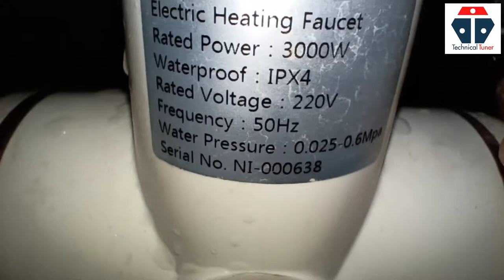Detailed Review of Nexoms Instant Heating Water Tap by TechnicalTuner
Here is the Review of instant water heater tap or instant water geyser from Nexoms , a true portable water heater which is best for winter season, now forget huge space for big water geyser. Technical Tuner have been using this for a long period without any issues.

Link to buy this product